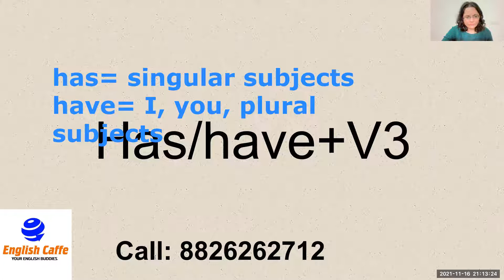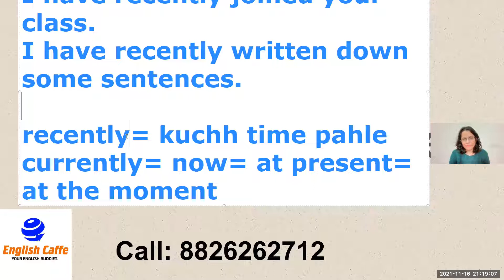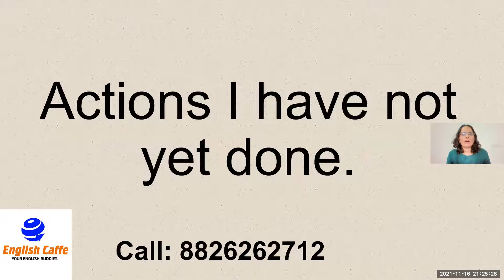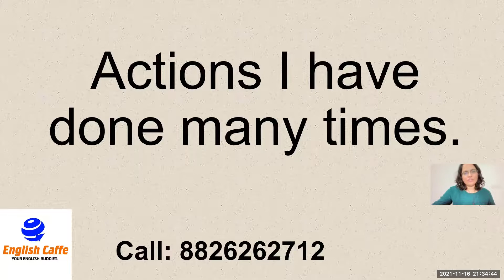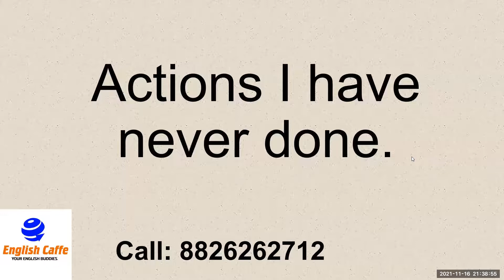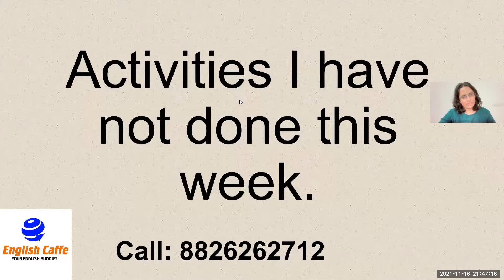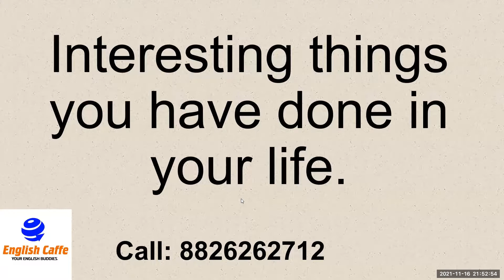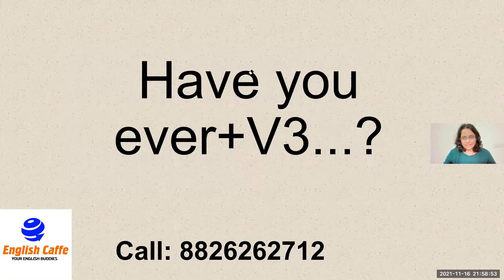Present perfect Tense Speaking Practice | Online English Grammar Classes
Watch this lesson for present perfect tense speaking practice.

About Us:

Started in 2014, English Caffe is now one of the most loved spoken English & communication skills training institutes in India.

Looking for English speaking course online? to learn about our online courses.

Looking for Spoken English classes or Spoken English course in Noida? to learn more about the offline courses.

Meet us at : English Caffe, 3rd Floor, Jagram Complex, Atta Market, Sector 27, Noida, Opposite: Wave Silver Tower (Sector 18)/Metro Pillar No. 69, UP, 201301, India

the video is related to:

tenses rules
tenses exercises
tens in hindi
verb tenses
tenses in english grammar with examples
grammar tenses
all tenses
12 tenses in english
past tense present tense future tense
tense in hindi to english
mixed tenses exercises with answers
types of tenses with examples
types of tenses in english
past present future tense examples
all tense structure
all tenses rules
tenses sentences
english tenses rules
all tenses with examples
english tenses with examples
tense and its types
kinds of tenses
tense examples in english